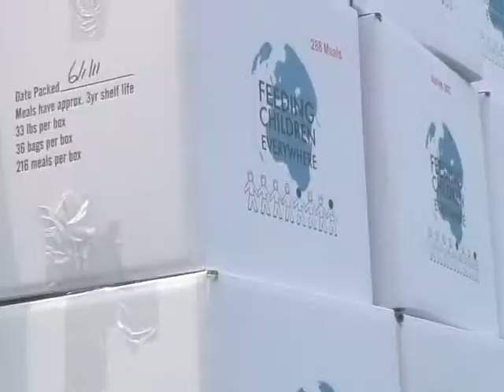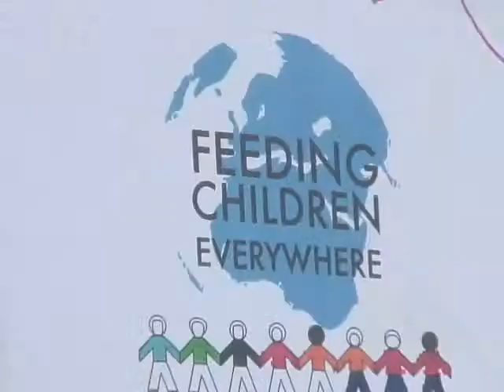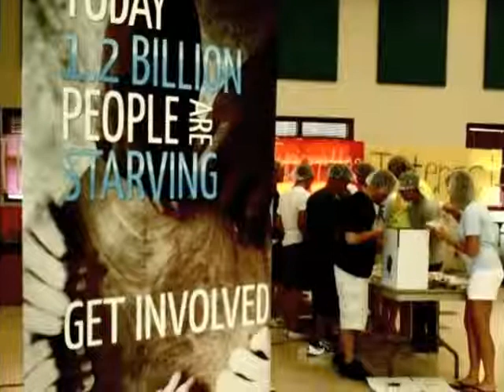Nathan Lippy - Feeding Children Everywhere - Tampa FL